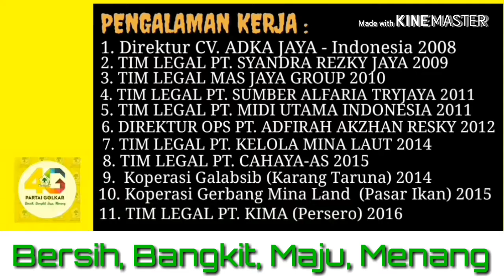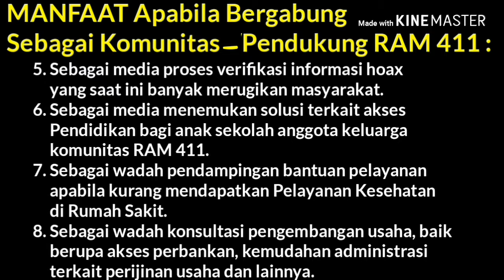PARTAI GOLKAR 2019 SOSIALISASI 2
Profil dan Program Kerja Multazan Mars Partai Golkar